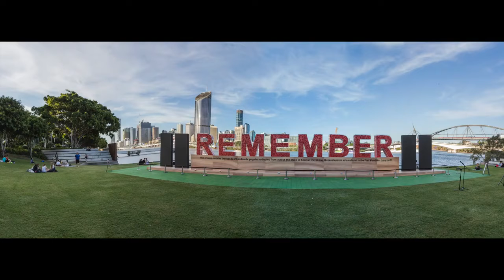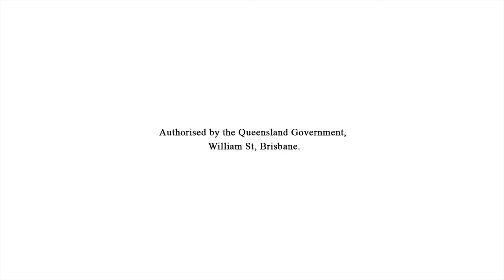The Armistice Centenary Public Art Project (1) | Event Management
To commemorate the sombre and significant 100th anniversary of Armistice Day, which marked the end of World War I, the government of Queensland Australia commissioned a state-wide art installation made up of 245,000 handmade poppies.

Pico’s collaborative process generated a creative concept that met all the client’s needs while giving the general public an emotive reason to both contribute to and visit the finished artwork.